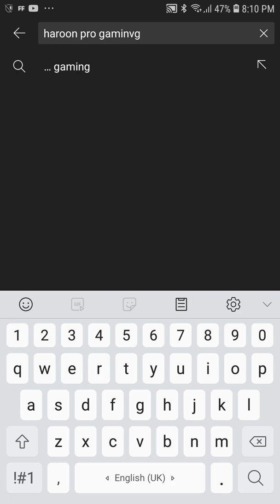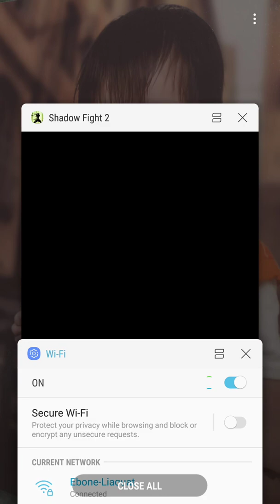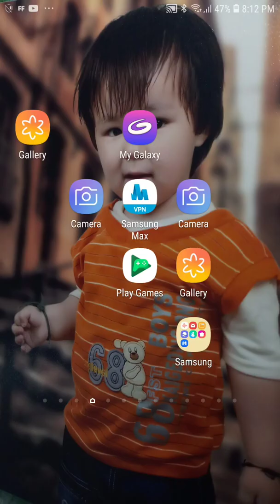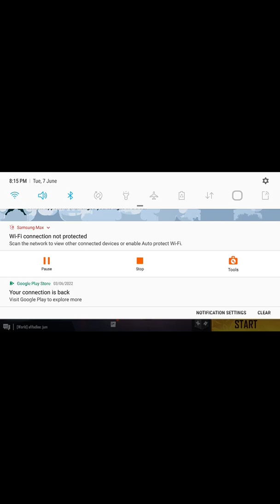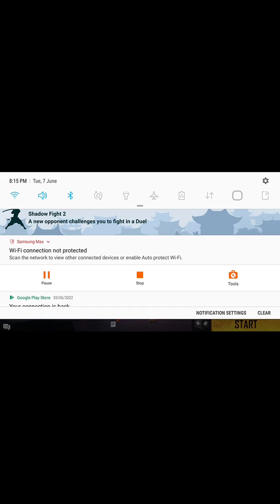i roust my school friend haroon pro gaming i challenge haroon pro gaming